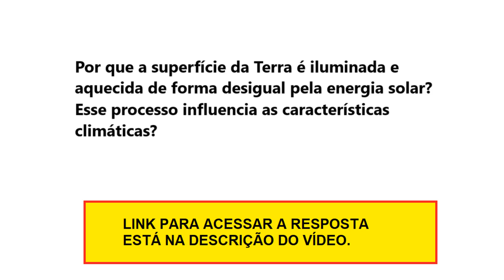Questão de Geografia - Por que a superfície da Terra é iluminada e aquecida de forma desigual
Por que a superfície da Terra é iluminada e aquecida de forma desigual pela energia solar? Esse processo influencia as características climáticas?